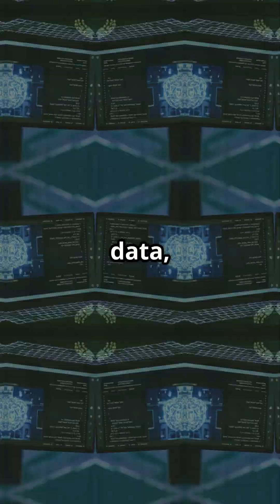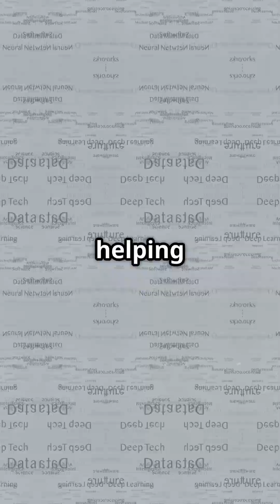What is an epoch in AI?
In Artificial Intelligence, particularly in the context of training machine learning models, an epoch refers to one complete pass of the entire training dataset through the learning algorithm.